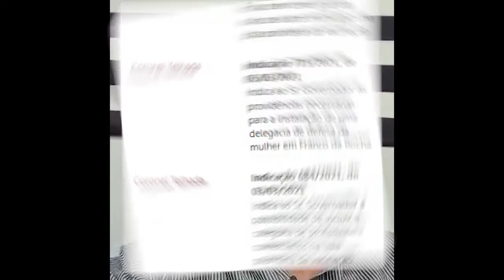Vacinação para Policiais e Agentes de Segurança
O governo federal anunciou que serão priorizados na vacinação os policiais e os professores e São Paulo já aderiu. Quero agradecer ao governo por tal providência, onde os estados já estão copiando. Agradeço também aos parlamentares que pediram que fosse abreviada a vacinação deste profissionais. Essa é uma vitória de todos! Reforço a importância de vacinar outras categorias também, como carteiros, motoristas, funcionários de mercados, dentre outros. Que em breve todos estejam vacinados!